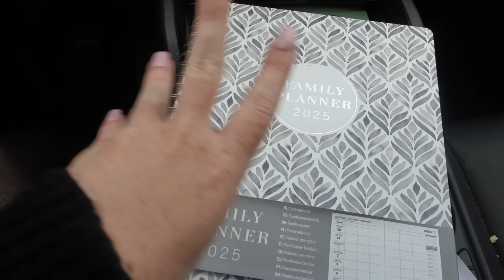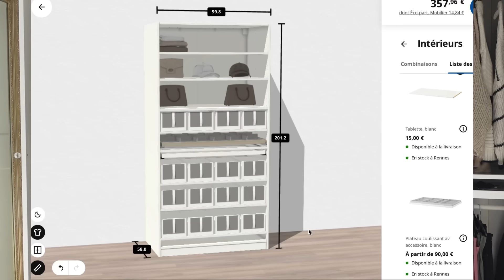vlog réorganisation du dressing 🧺✨ on change tout 🤯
→ Mon Vinted: jollybeauty